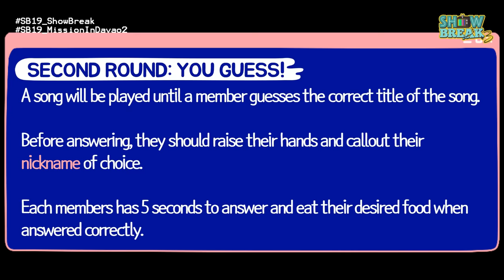[SHOW BREAK S3] Ep. 7: Mission In Davao (Part 2)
SB19's SHOW BREAK on its third season! 🎥
Only here on SB19 Official YouTube channel.

S3 Episode 7: SB19 continues their mission in DAVAO